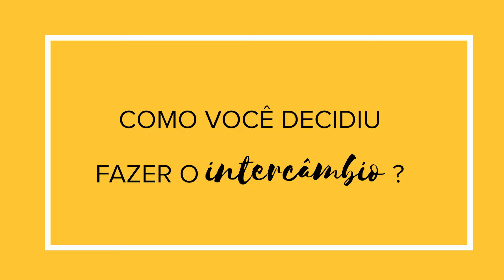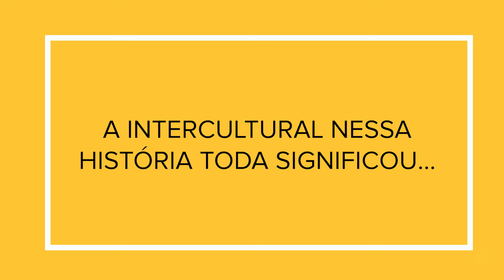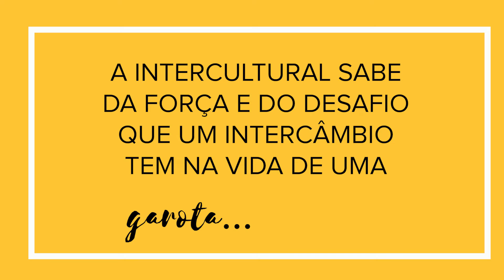Dia da Mulher: Conheça as histórias das mulheres que fizeram intercâmbio